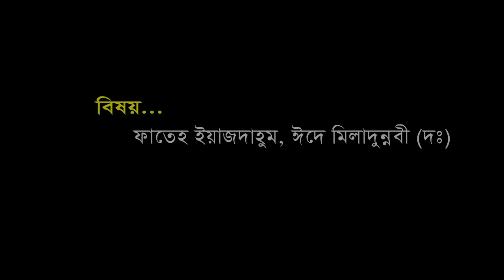ফাতেহা'য়ে ইয়াজদাহুম ঈদে মিলাদুন্নবী (দঃ) সম্পর্কে আলোচনা | Mawlana Abu Sufian | Bangla Waz | 2017